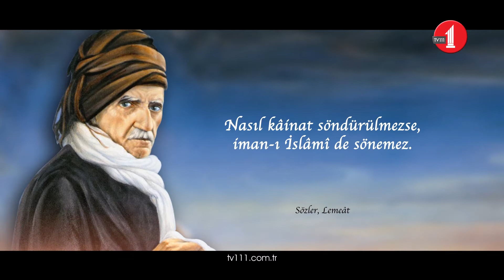Risale-i Nur'dan Vecizeler/2